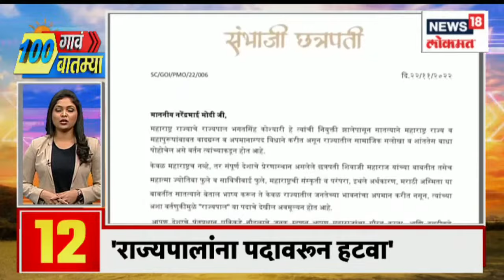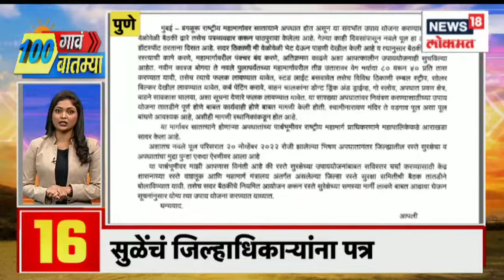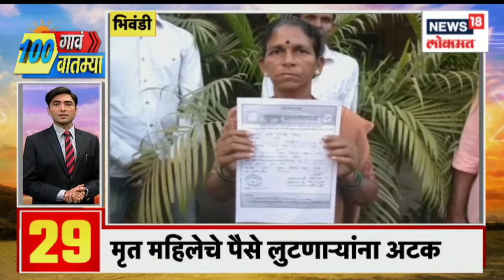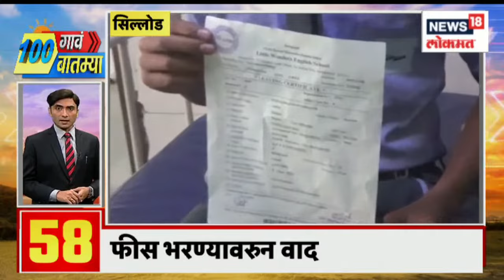कागदपत्रं जमा करण्याचा आज शेवटचा दिवस | 100 Gaon 100 Batmya | Marathi News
Today is the deadline for Shiv Sena-related Thackeray and Shinde group to submit documents to the Election Commission. On the basis of these documents, the Election Commission will take a decision regarding the party and its symbol.

शिवसेना पक्षासंबंधित ठाकरे आणि शिंदे गटाला निवडणूक आयोगात कागदपत्रे सादर करण्याची आज शेवटची मुदत आहे. या कागदपत्रांच्या आधारावर निवडणूक आयोग पक्षासंबंधी आणि त्याच्या चिन्हासंबंधित निर्णयदेण्यात येणार आहे.

n18oc_news